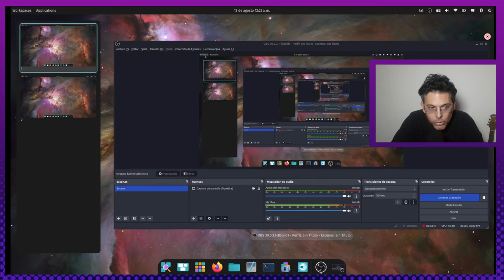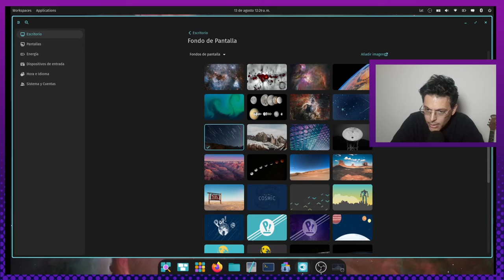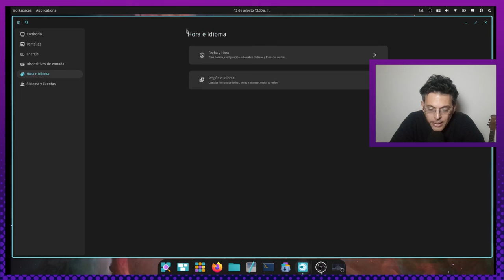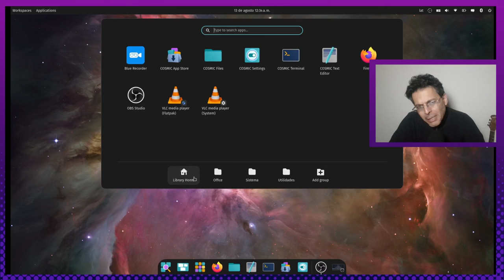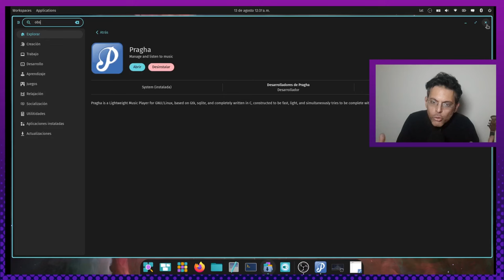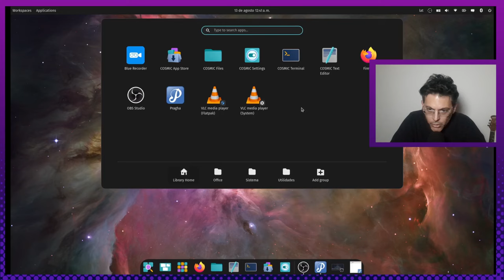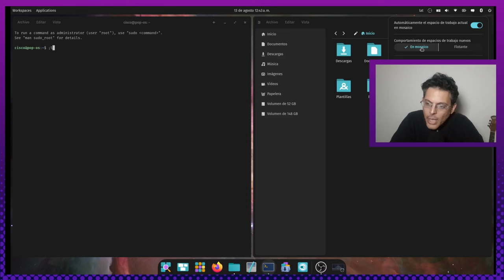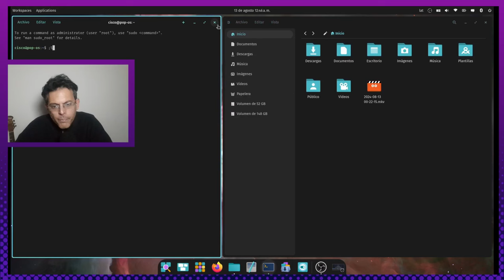Cosmic Desktop! | Un nuevo entorno linuxero! | Review!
Bienvenidos a todos a esta nueva entrega aquí en lgr Para mí es un enorme placer traerles esta mirada al recién llegado a nuestro barrio linuxero: Cosmicdesktop de @System76 para su distro PopOS!!!
IMPORTANTE!!! ES UNA VERSIÓN ALFA! ES SÓLO PARA IR VIENDO EL AVANCE DEL DESARROLLO! No lo instalen en equipos de producción!